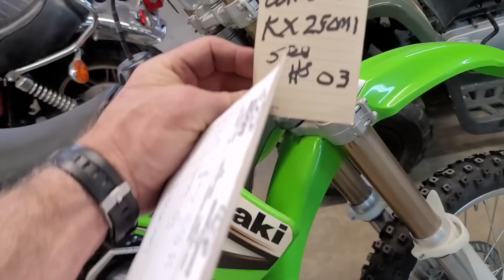DAYTONA BIKE WEEK 2021 WE BUY BRAND NEW KAWASAKI KX250 2 STROKES HOLY GRAIL UNOBTANIUM MOTOR OF DOOM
MAIL:
200 West Main St.